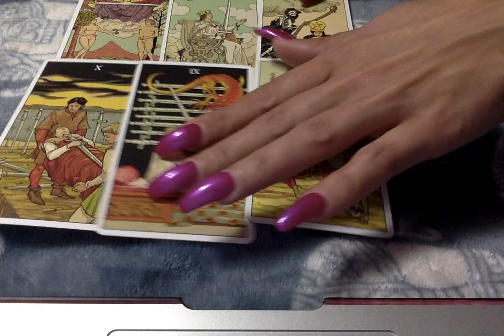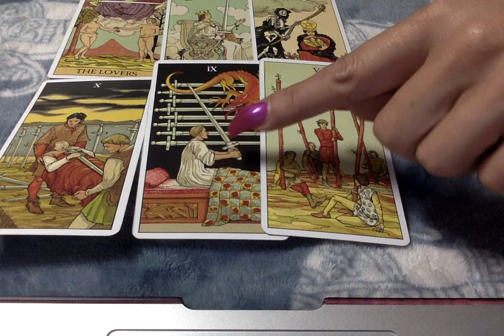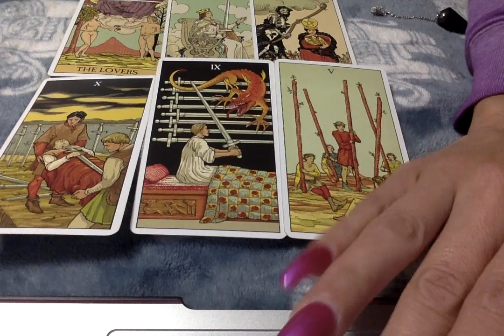♓Pisces* Attn: Cross Whatchers--Someone's Choosing Youuuu. Week of Sept 2nd